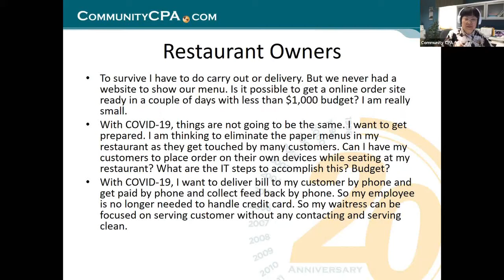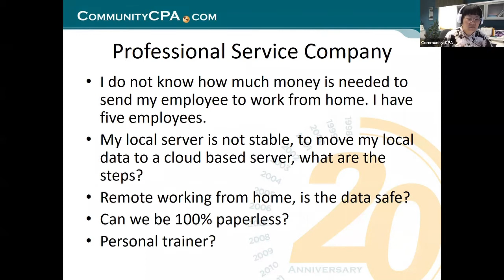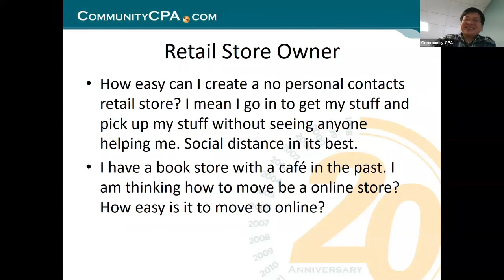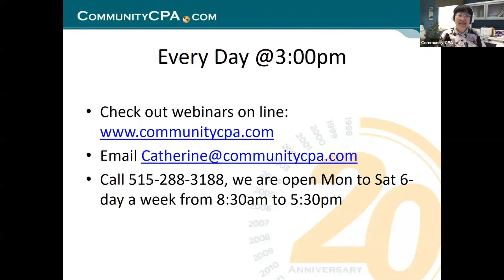Why IT is Important For Small Businesses During COVID-19 (Part 2)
Join Ying Sa and Derek Sa and they go through the topic, "Why IT is important for Small Business During COVID-19." They will discuss some technical issues of Working From Home (WFH), how to engage with clients remotely, and how to strengthen your web presence.